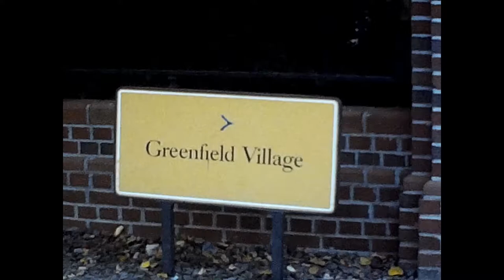🇺🇸[super8] 1979 Greenfield Village - Dearborn, Michigan USA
Ipressions from Greenfield Village in Dearborn, outside of Detroit, Michigan.

[scan from super 8mm film]